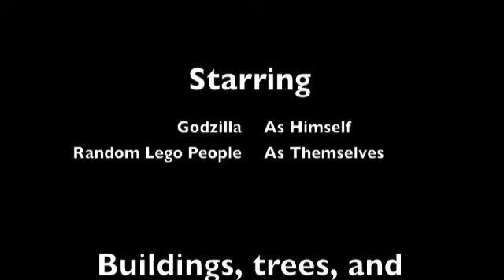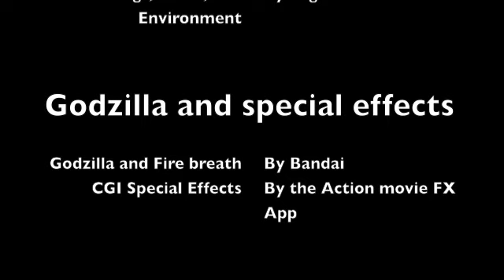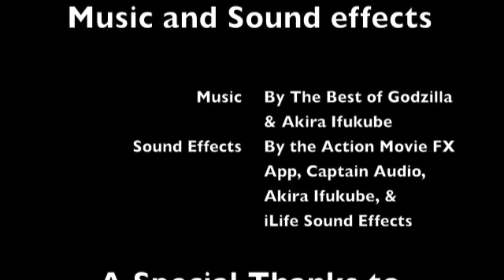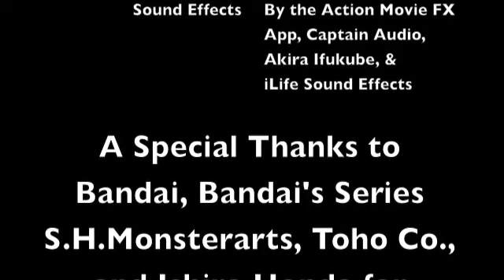Godzilla The Beginning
Godzilla the Beginning is a stop-motion fan made film I made. It is based off of Godzilla 1954.
Toho LTD.
UPDATE: If you notice that the video is muted its because the video just got matched with 3rd party content, the Godzilla roar in the video, yesterday night, even though I posted this almost over 2 years ago. What's better is the person that reported me has the exact same 3rd party content on his channel. I will not mention or report him because I don't feel like fighting. I will fix the problem today and it'll probably be that I'll have to reupload the video. Please stand by.
UPDATE: Hit this link to see the new fixed version with audio because this version doesn't have audio due to copyright problems.
UPDATE: The audio has returned, so the version that I have linked is merely a slightly improved B&W version of the video presented here.